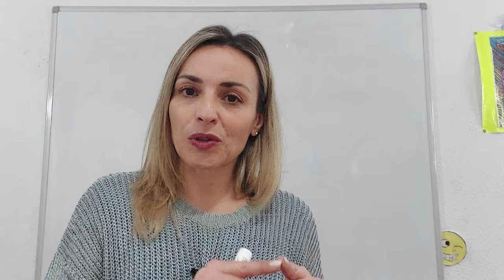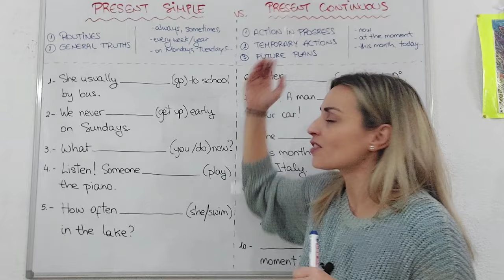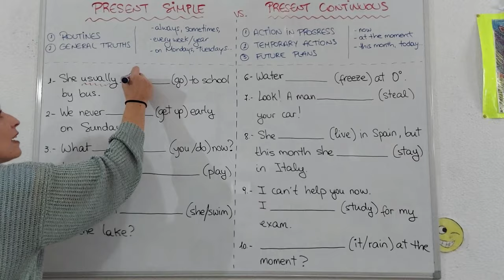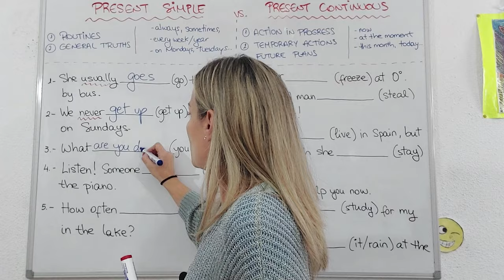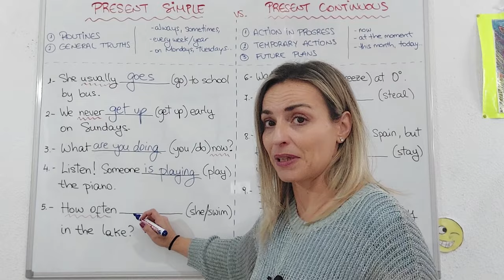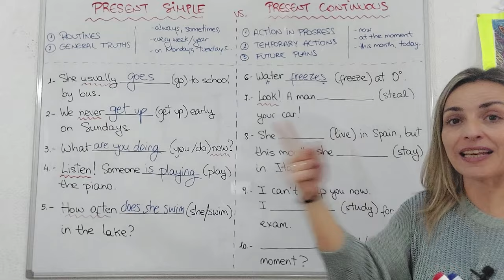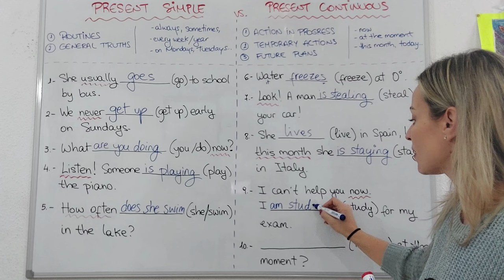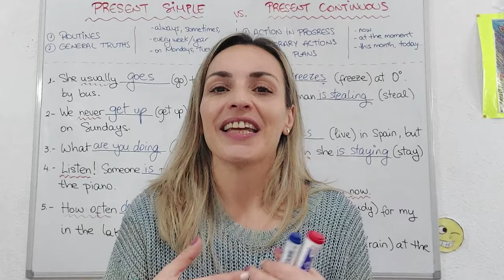🔴 CUANDO y COMO usar el **PRESENT SIMPLE** y el **PRESENT CONTINUOUS**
👉🏼 Practicamos juntos con estos ejercicios para aprender a distinguir CUÁNDO usar el PRESENT SIMPLE y el PRESENT CONTINUOUS. Te animas?? 😎

Ánimo!! 💪